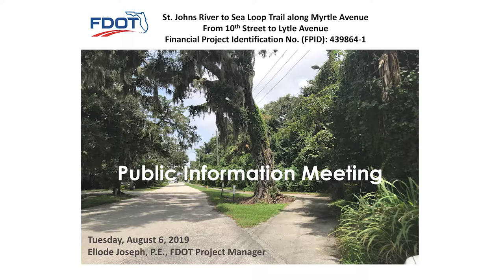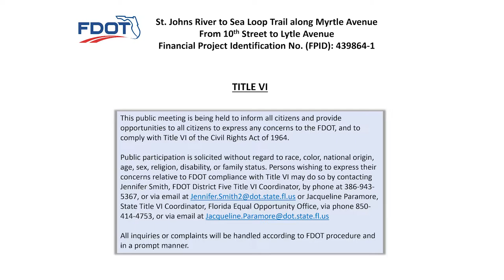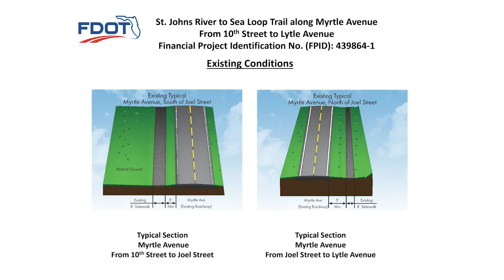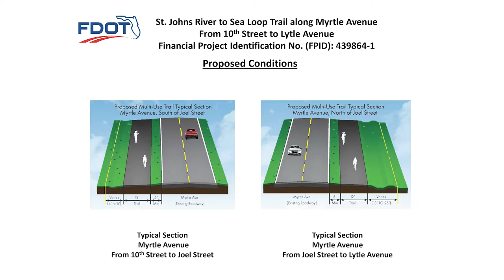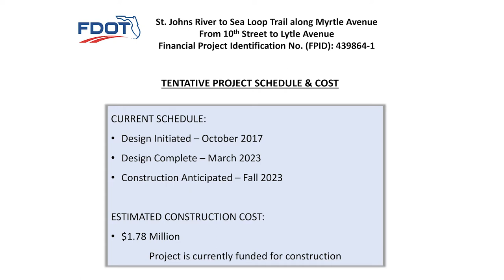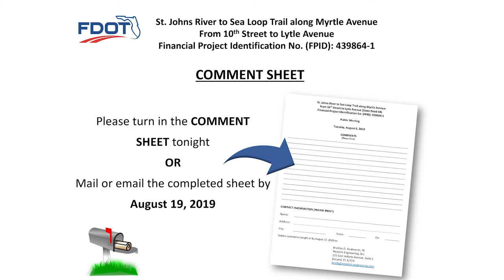2019-08-06 Public Meeting Presentation